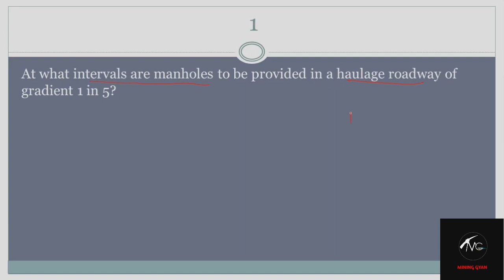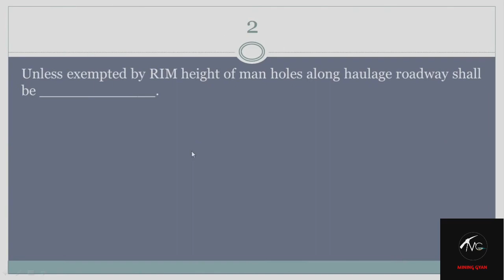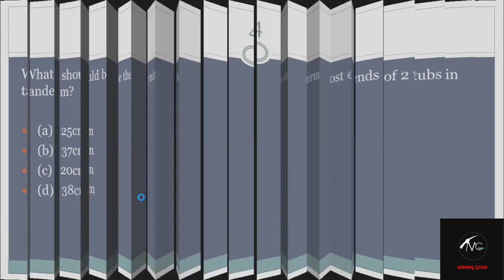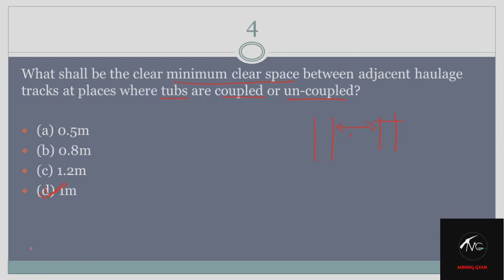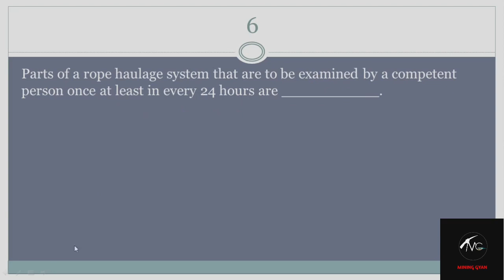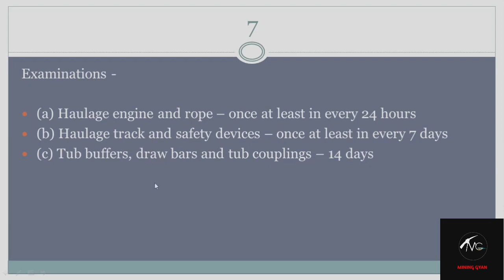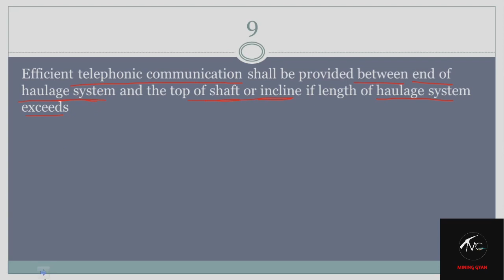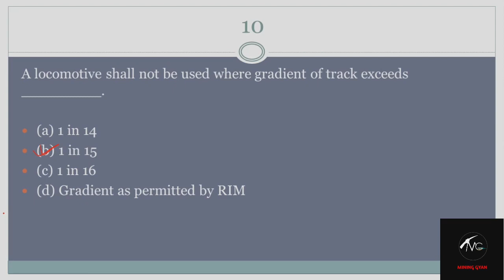CMR Chapter 9 ||Most Important MCQs of CMR 2017 || Download Mining Gyan app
Hello Guys,
Welcome to the Mining Gyan so today we are gonna see the top 10 questions of CMR 2017 Chapter 8 for WCL exam.

@mininggyan CMR20Hello Dear
I'm Akash Sir From Mining Gyan Online coaching institute

Download Mining Gyan app for best quality education by Expert and highly experienced faculty of Mining Gyan
💥Mock Test
💥Study Materials
💥 Special Doubt Class

👉 आप किस एग्जाम की तैयारी करते है
GATE, MS, OM, FMC,SMC,UPPSC MI

✅ NCL Mining Sirdar + EMT @₹1500/- (For first 50 Students)

Live Course, Demo Class या Test Series Join करने के लिए Reply करे या अधिक जानकारी के लिए 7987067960/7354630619 पर कॉल करे17